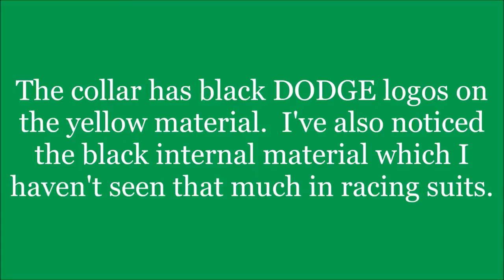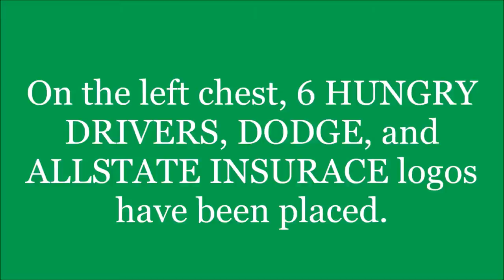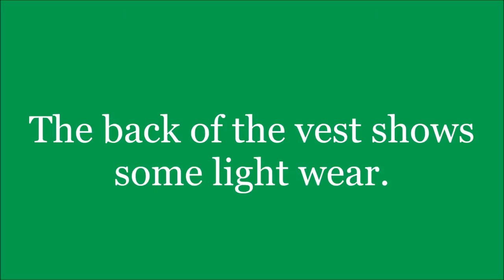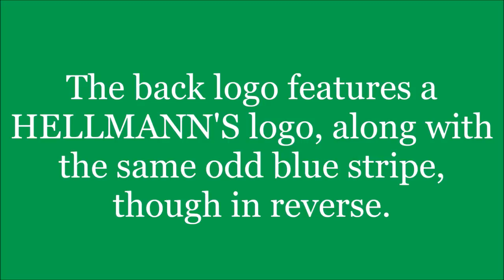Introduction to Sports Memorabilia-2005 Hellmann's Pit Crew Vest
Paul Wolfe, Mike Wallace, Jeremy Mayfield, Kasey Kahne,B ill Elliott, Erin Crocker are the “Six Hungry Drivers” who raced in the #6 Dodge in the Xfinity Series in 2005.  This vest was worn by a pit crew member.